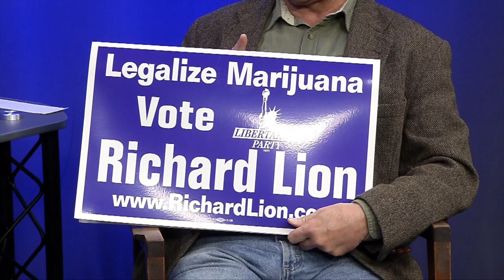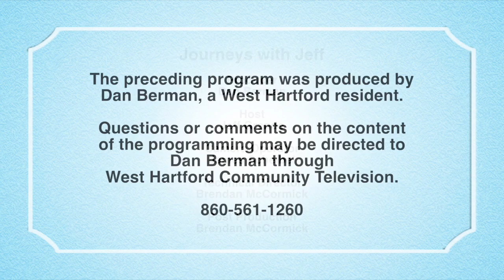Journeys with Jeff: "Interview with Richard Lion" (November 2017)